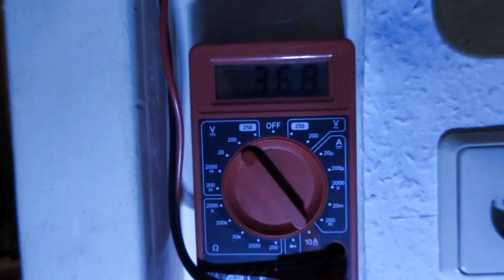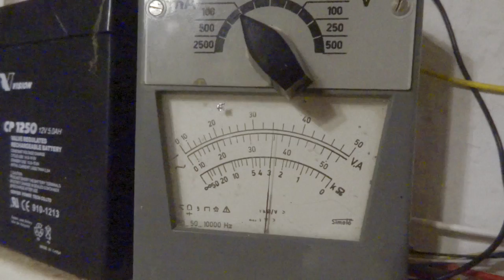SOB's Küchenlicht läuft nun mit 2.88 Watt